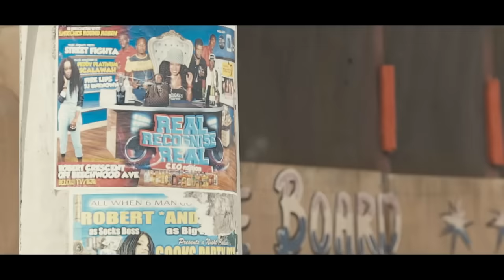Tina Summertime ft Gyptian - Summertime